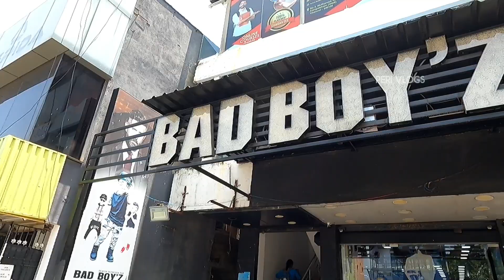Imported & Branded Menswear | Celebrities Favourite Shop 🤩 | Bad Boy's | Peri Vlogs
Shop Details 👇

Shop Name - Bad Boy'Z

Shop Address - 1,Muthamizh nagar
Karapakkam, Chennai-600100